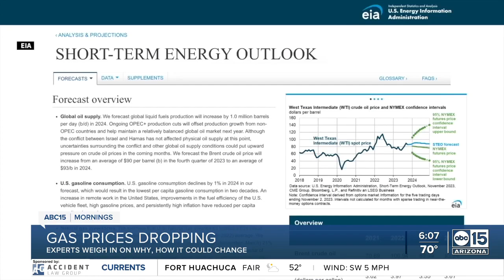What has led to our recent falling gas prices?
Gas prices have been falling recently, taking some pressure off of our wallets. We talk to experts about why prices are dropping and if that trend will continue.